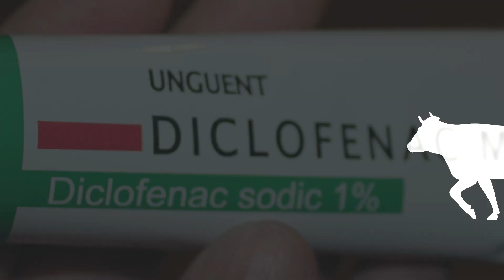Vulture Conservation - The Vulture Crisis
Vultures are facing an extinction crisis in several parts of the world.  Let's investigate what is happening and why we should save the vultures!

Thanks to Vernon Fridy for sharing his vulture conservation expertise!  Any remaining errors are mine.

The Indian Vulture Crisis (centered in India, but involving several surrounding countries) arose because of medication used in domesticated animals.  Those animals were allowed to roam free, and if they died of natural causes, would pass medication to vultures that came to eat them.  These medications poisoned vultures.  The worst medications have been banned, but there are still several in use that cause problems for vultures.

The African Vulture Crisis is more about poaching.  Vultures circle around large dead animals, giving away the location of poachers' illegal killing.  So poachers will intentionally kill vultures to hide their activity.  Vultures themselves can also become the target of poaching because their body parts are used in traditional medicine.

Vultures are slow to reproduce, so their numbers have been in steep decline in these two areas.

We suggest several solutions, including one that can be done by any creative person!